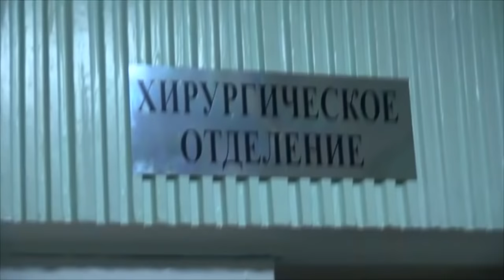Ukrainian Sniper Shoots Unarmed Woman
Woman Shot By Ukrainian Sniper Near Donetsk

Filmed Saturday April  13th
Join Team PLnewstoday and help me show the world what is really happening in the Ukraine conflict plus get access to more premium content.